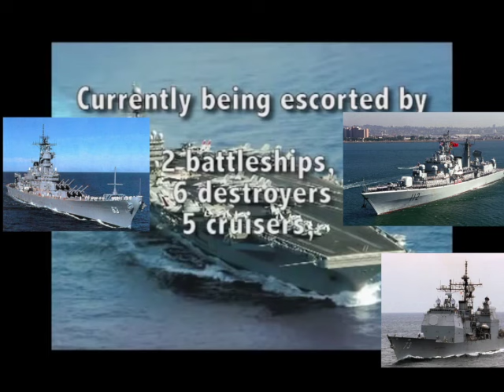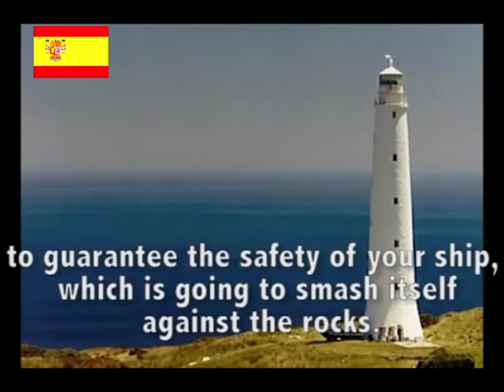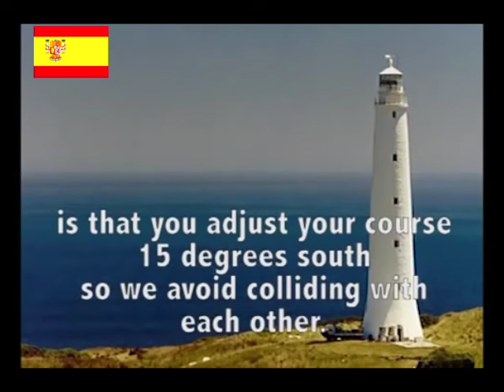US Navy vs Lighthouse CLEAN